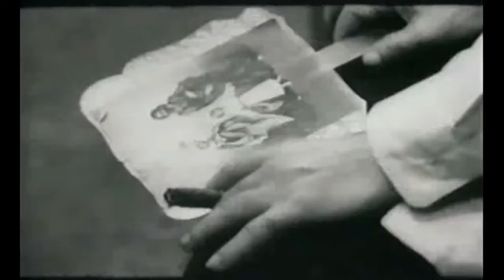Y ... tenemos sabor. 1967 Documental Cubano #96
La música cubana y sus instrumentos básicos.

Recorrido por la exótica gama de instrumentos de percusión utilizados en la música cubana y los orígenes de estos: claves, cucharas, maracas, bongós, güiros (hechos con calabazas), cencerros, quijadas de caballo. Gómez era música de formación y su montaje sincopado captura la rítmica cruzada de la música, sirviéndole de contrapunto. (FILMAFFINITY)

País: Cuba
Género: Documental
Formato: 35 mm
Tiempo: 30’
Color: Blanco y negro
Productora: ICAIC
Producción: Jesús Pascau
Dirección: Sara Gómez
Guión: Sara Gómez
Fotografía: Mario García Joya, José López
Edición: Justo Vega
Sonido: Germinal Hernández, Carlos Fernández

electrónico.
solicita.